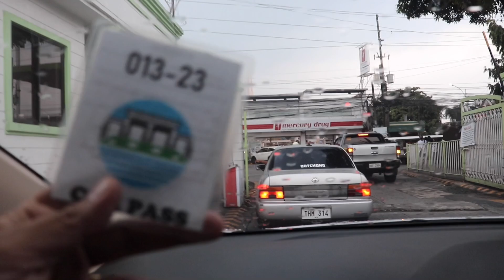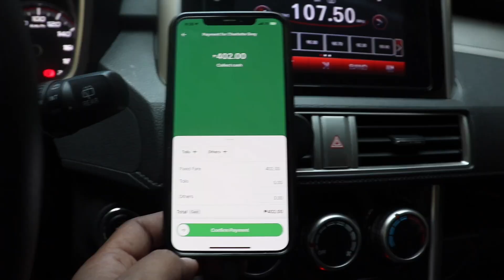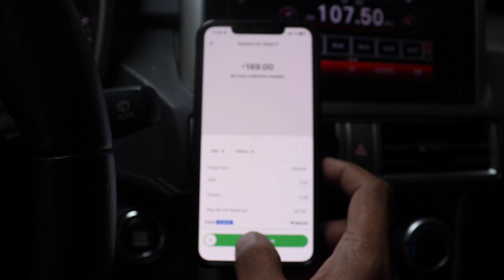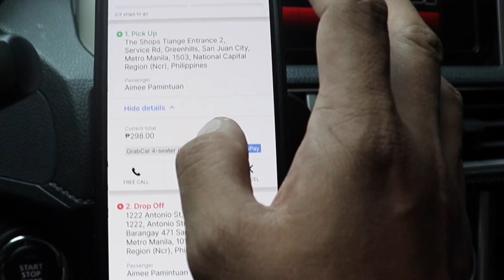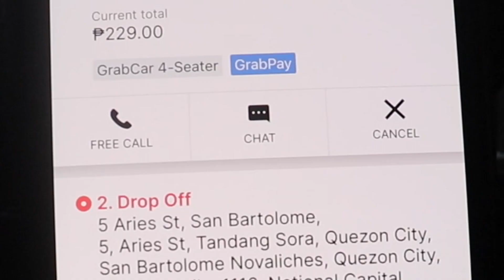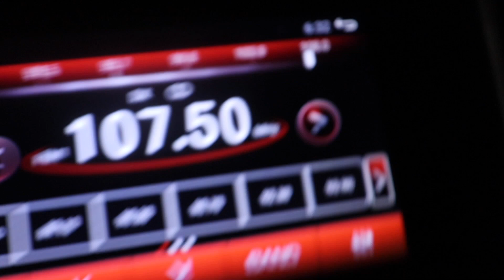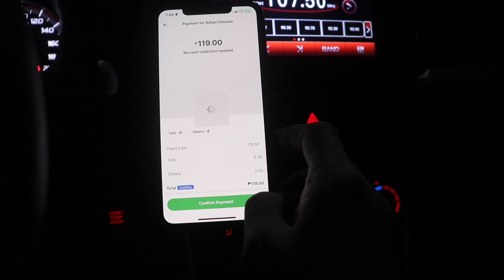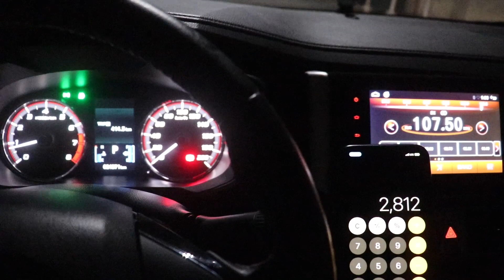MATUMAL BA TALAGA? | SEP. 21, THURSDAY | MAGKANO KINITA?